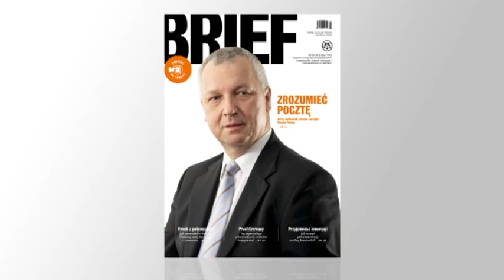Jerzy Jóźkowiak zaprasza do lektury majowego magazynu Brief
Jerzy Jóźkowiak, prezes Poczty Polskiej zaprasza do lektury majowego magazynu Brief 5 (163) / 2013